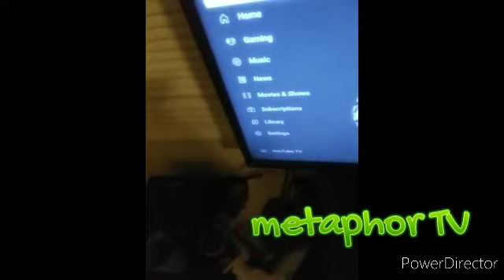I am The Virus (Rant Movie) My phone ran out of memory storage